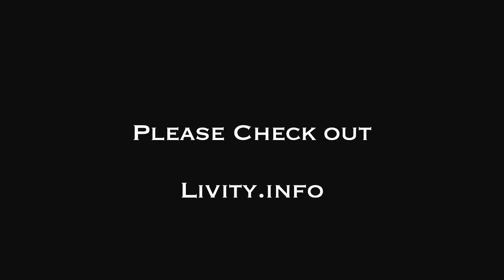Queen Ifrica Interview "Speaking out against social injustice"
SIGN UP TO RECEIVE UPDATES FOR NEW VIDEOS, ARTICLES, PLANT BASED RECIPES, BOOK RECOMMENDATIONS, AND FREE GIVEAWAYS FROM KONCIOUST.COM

Amazing interview with Jamaica's freedom fighter Queen Ifrica done  in 2008 at Flames Productions in Kingston, Jamaica. Queen Ifrica is arguably one of Jamaica's best female lyricist and one of the few Jamaican entertainers who has the courage to stand up against social injustices. In this interview she discusses her career and social issues plaguing Jamaica.

TUNE IN 'I NEVER KNEW RADIO'
EVERY SATURDAY AND SUNDAY @9AM EST